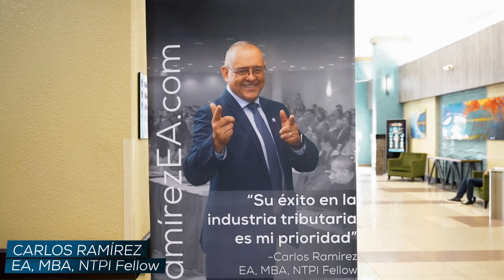Consecuencias legales del Trabajo por Cuenta Propia. Episodio 980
📌 En este tercer episodio hablaremos de las estrategias de Protección de Responsabilidad Civil y las consecuencias de trabajar por Cuenta Propia.

MI PÁGINA OFICIAL - CARLOS RAMIREZ EN FACEBOOK
SÍGAME EN FACEBOOK Y ENTÉRESE DE TODO